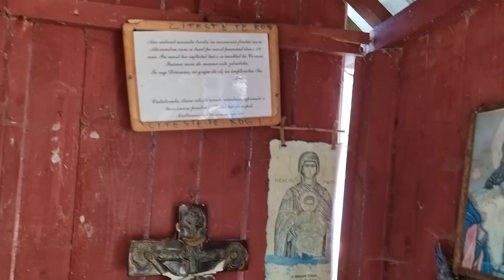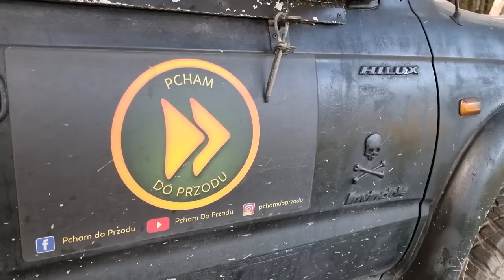Uwaga Niedźwiedź!!! - TRASA TRANSFOGARASKA - Rumunia #7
Co noc do naszego obozu przychodził niedźwiedź!!! Trasa Transfogaraska to malownicza górska serpentyna i ulubione miejsce niedźwiedzi. Jest to też ulubione miejsce na odpoczynek dla lokalnej ludności, o czym mieliśmy okazję się przekonać i zaznać rumuńskiej gościnności.

WSPARCIE KANAŁU
- jednorazowo dowolną kwotą

- wsparcie cykliczne
PATRONITE

0:00 - niedźwiedź w obozie
2:52 - spanie na dziko w Rumunii
6:51 - rumuńska gościnność
11:28 - kolejny niedźwiedź
14:48 - grzyby w lesie
17:46 - trasa Transfogaraska